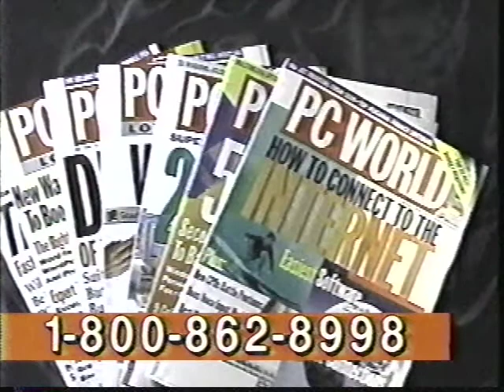PC World Magazine commercial mid 90s computer magazine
1995/1996 commercial for PC World magazine. The print magazine you can have mailed to your house for the latest information on computers and the internet.

Transfer from vhs recorded Jan 1996